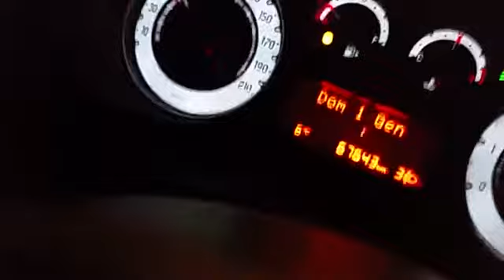500l 1 3 turbo power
500 l turbo power 1.3 ex85 cv piccola accelerata